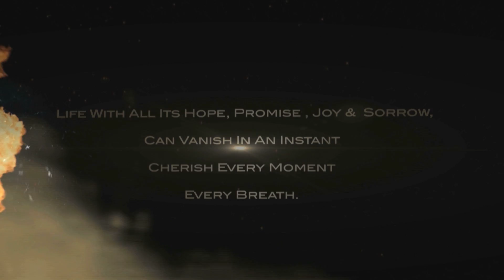Big Jets Music Video Opening Sequence